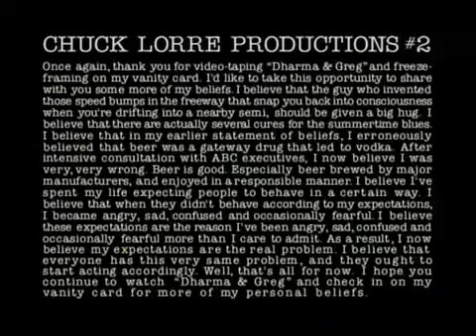Dharma And Greg - Mr Montgomery Goes To Washington Season 1 Episode 8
Mr Montgomery Goes To Washington Season 1 Episode 8